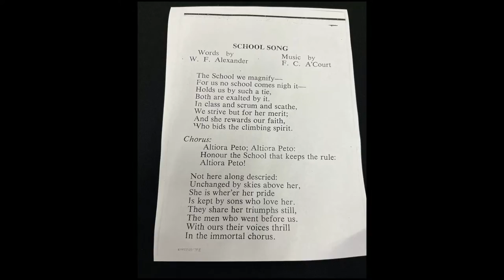Christchurch Boys High School 1962 reunion 10 2022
Christchurch Boys High School CBHS